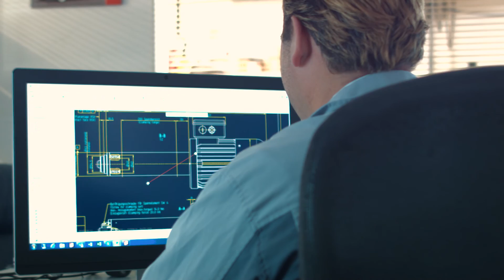Deuschle Spindelservice Imagefilm 2016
DEUSCHLE beschäftigt sich seit über 50 Jahren mit Spindelreparaturen & CNC-Maschinenservice
Motorspindeln oder fremdgetriebene Spindeln werden bis zur Drehzahl von 160.000rpm repariert.
Das Unternehmen ist ISO 9001:2008 zertifiziert und verfügt über ein Testcenter,
in dem Spindeln bis 100kW und 100A getestet werden können.
Der Kunde erhält die Spindel anschlußfertig und mit bereits erfolgtem Fettverteilungslauf zurück - sofort einsatzbereit.

DEUSCHLE bietet darüberhinaus:
- CNC Maschinenservice für Werkzeugmaschinen aller Art mit Siemens, Heidenhain, Fanuc oder Bosch-Steuerung
- Spindelausbau und -einbau Vorort inkl. Zyklus 19 einstellen etc.
- Geometrievermessung an 5-Achsen-Maschinen und BAZs - Maschinenwartung (Wartungsverträge)
- Lohnwuchten von rotierenden Teilen bis ca. 200kg Stückgewicht
- Feinwuchten Vorort an montierten Spindeln möglich
- Tausch von Drehdurchführungen Vorort
- Tauschspindel-Pool für Motorspindeln und Schleifspindeln unterschiedlicher Hersteller
- 3D Messungen, auch im Lohn (bis 1,2mx1,2mx1,2m pro Teil) an Mahr, Metris/Nikon